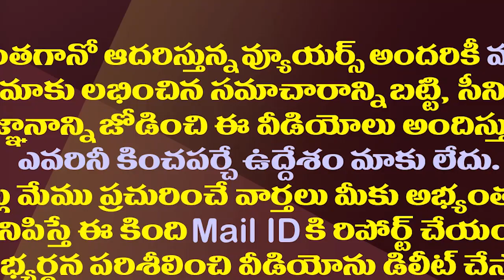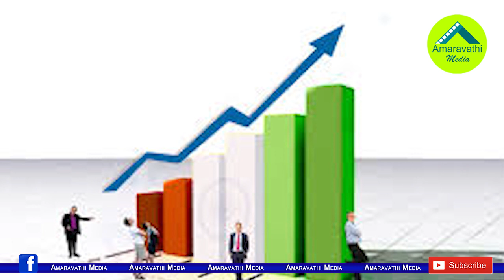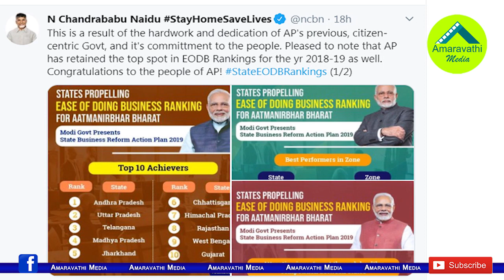మోడీకి బాబు బిస్కట్లు..ఏ ఛాన్స్ వదులుకోవడం లేదుగా.!| Chandrababu Posts His Comments with Modi Photos